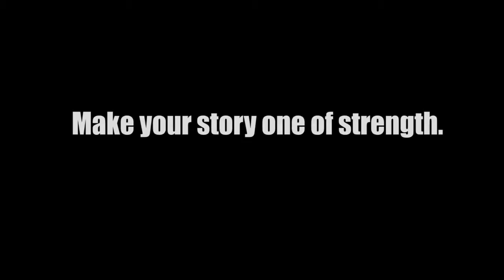George Leeman ''The Deadlifter'' Motivation